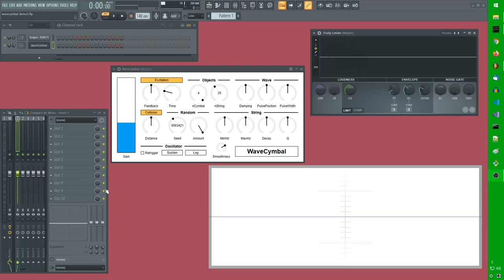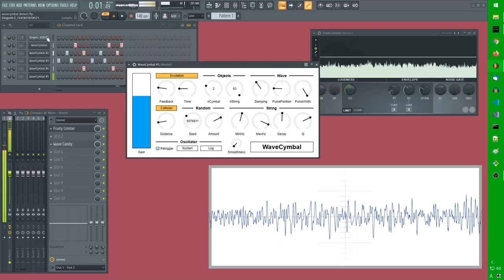WaveCymbal Demo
WaveCymbal is a banded wave-guide synthesizer. This is an attempt to make cymbal sounds, but result is more like dragging bunch of empty cans on asphalt.

Banded wave-guide paper by Essl, Georg, et al.